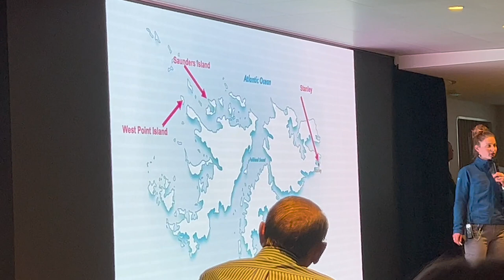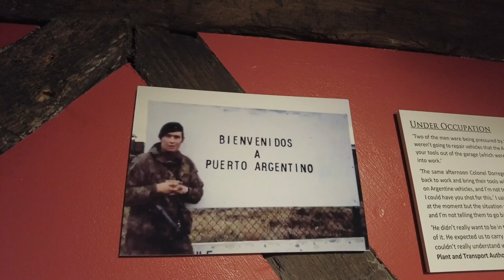UNFORGETTABLE MOMENTS on 22-DAY LUXURY ANTARCTICA CRUISE: Falkland Islands Edition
Our EPIC ANTARCTICA trip is beginning and the first stop: The Falkland Islands! The first glimpse of 4 different types of penguins! Making our way to Stanley for an authentic fish and chips.

Boat life is an incredible change with everything being taken care of for us and never having to find places to stay, shower, water or food! Definitely the simplest way we've traveled!